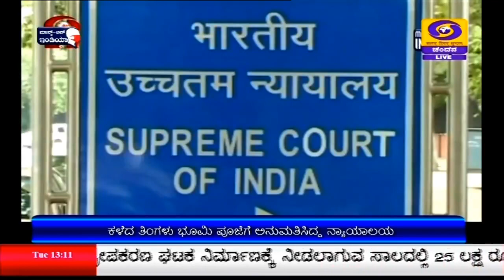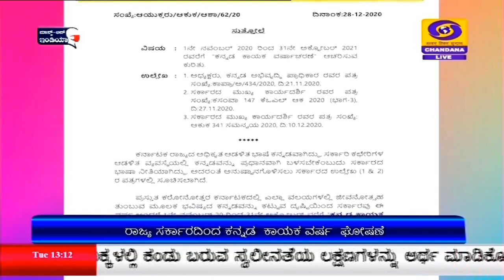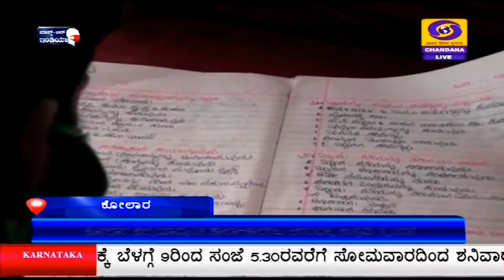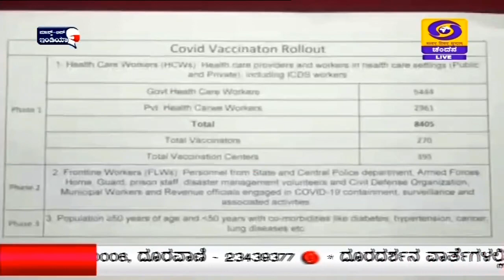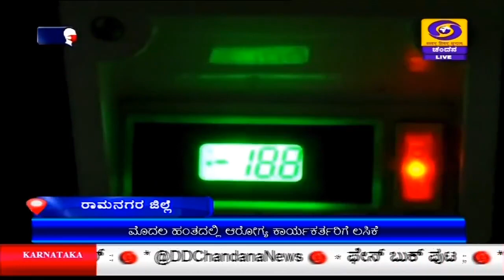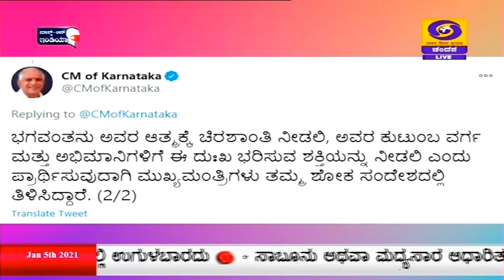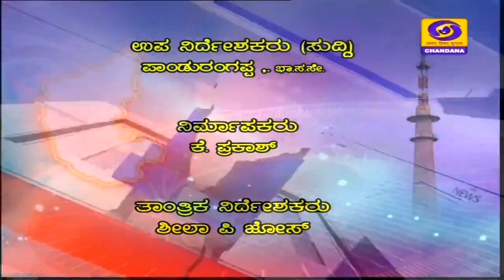DD Chandana News at 1PM | 05-01-2021 | Tuesday